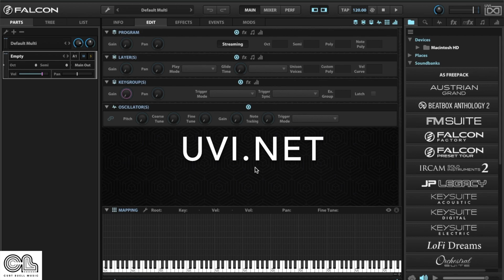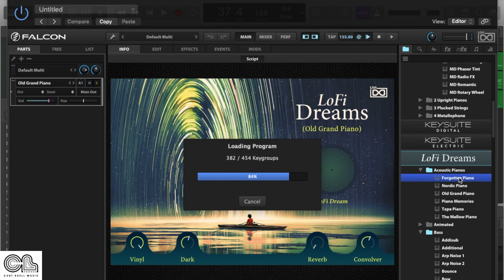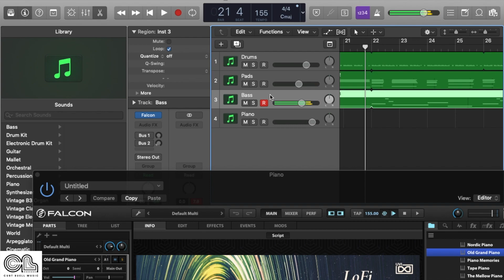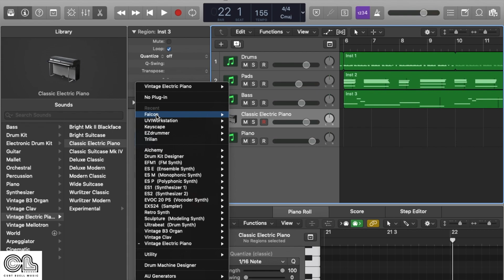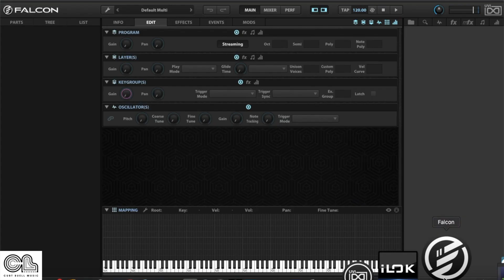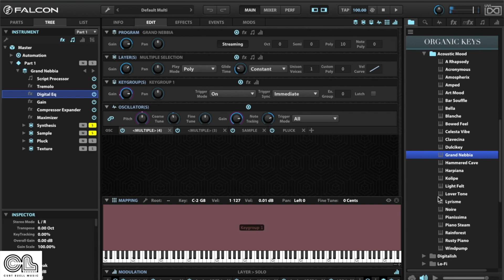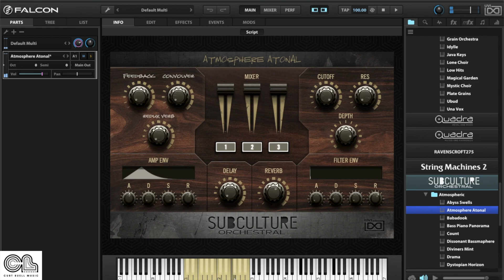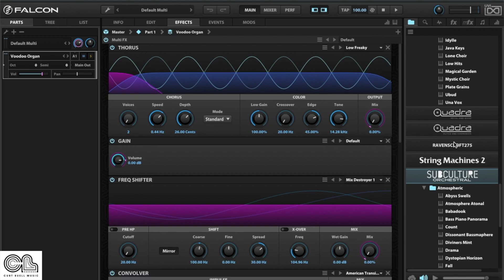Falcon 2 from UVI! // Powerful Synthesis and Sound Design Instrument // On Sale NOW // Review & Demo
Enjoy this short demonstration of some of Falcon's incredible tools and expansion packs, made available by UVI in Paris, France.  In this video, we demo 3 expansion packs: LoFi Dreams, Organic Keys, and Subculture Orchestra.

Falcon is an advanced and truly unlimited hybrid instrument, bringing together an extensive collection of cutting-edge oscillators, effects, modulators and event processors and delivering them in a workflow-adaptive and highly-scriptable environment. Falcon allows you to create and manipulate sound with unparalleled precision and finesse, from basic sample slicing and synth design to extravagantly modulated multitimbral hybrids.

Visit CurtBuell.com for piano and organ lessons, stems, chord charts and more.  Interested in private online lessons?  Visit CurtBuell.com/bim to learn more about The Buell Institute of Music.